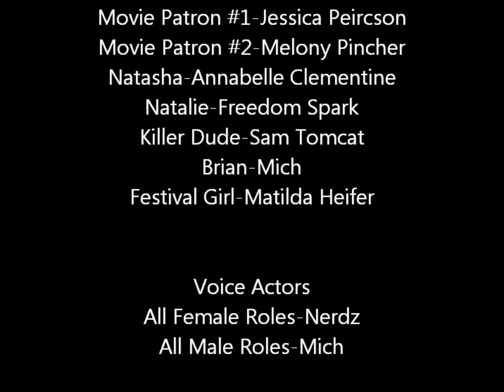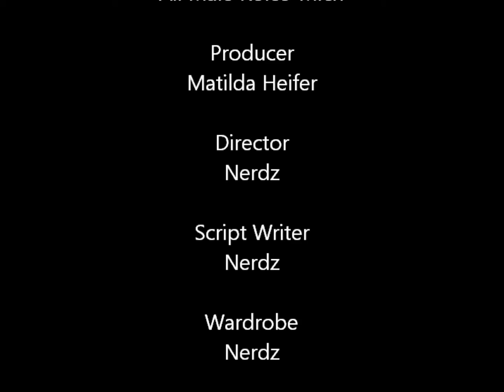Night of the Jelly Doughnuts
Join Kate Persons and her friends on this spookiest of nights, as they hang out at the festival, scream at horror movies, run from zombies, and have a eating contest with a ghost. What are they eating? Jelly Doughnuts, of course!

WARNING
DO NOT WATCH IF YOU HATE HALLOWEEN, CANDY, AND/OR JELLY DOUGHNUTS